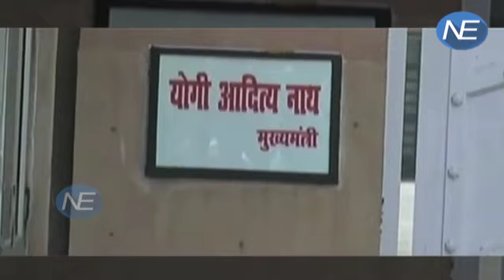CM बनने के बाद Yogi Adityanath के नाम के साथ क्या है विवाद | Must Watch !!!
The name written on nameplate on the Chief Minister's residence has been changed. Aditya Nath Yogi was first written here, which has now been made a Yogi Adityanath. The thing to note is that during the oath taking ceremony, Yogi had also named his name Adityanath Yogi...
Fb:बड़े बुजुर्ग कहते आए हैं कि नाम में क्या रखा है...काम से मतलब होना चाहिए...लेकिन ये खबर तब और बड़ी बन जाती है...जब ये नाम किसी सीएम का हो...और ऐसा ही कुछ यूपी के नए मुख्यमंत्री योगी आदित्यनाथ के साथ हुआ है...